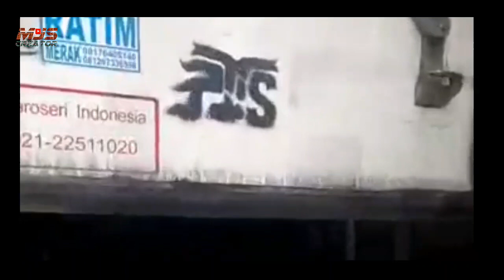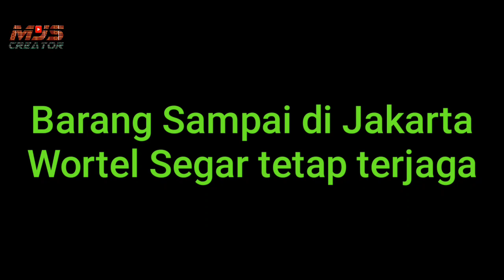PROSES KIRIM WORTEL/CARROT SEGAR Berastagi to Jakarta Part.2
Proses pengiriman Wortel segar, sampai di tujuan Wortel tetap segar. Dibutuhkan suhu yang dingin dan stabil agar wortel tetap segar di tempat tujuan